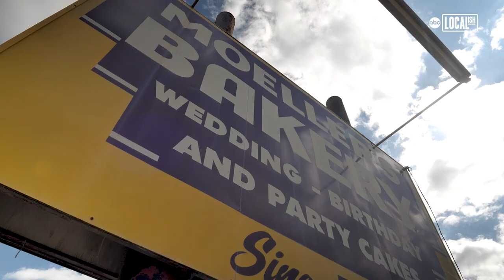Houston's oldest family-owned bakery! | Bite Size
For nearly a century, Moeller's Bakery has been helping customers make sweet memories, churning out everything from its signature petit fours to special occasion cakes. Moeller's Bakery has the special distinction of being Houston's oldest family-owned and operated bakery. Gus and Lucille Moeller first started the business in 1930, and it's been in the family for three generations. The beloved bakery still uses a pre-World War II oven to bake its iconic treats every day, using the same original recipes! This year, both the bakery and Donald Moeller, Gus, and Lucille's son who ran the business for decades celebrated their 90th birthdays. 'We're kind of a picture in time, to where we don't change,' said E...